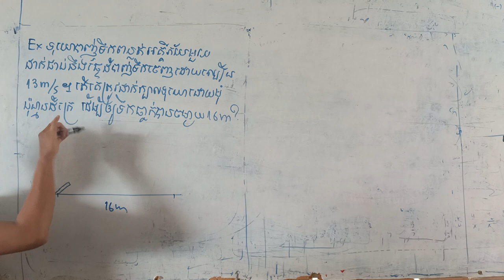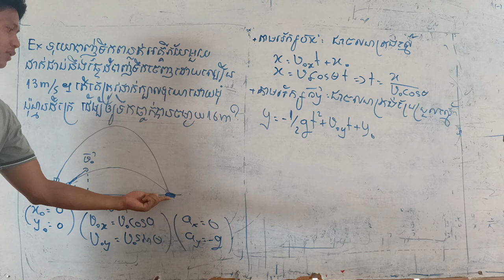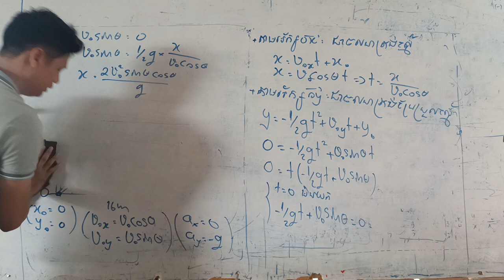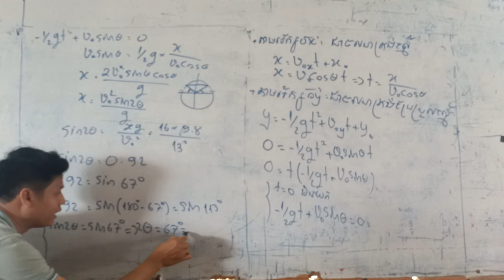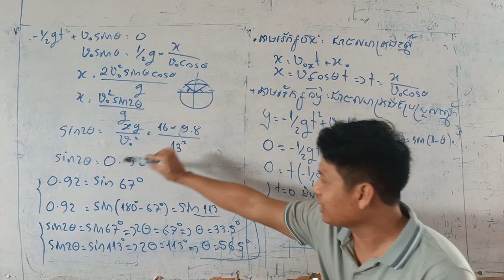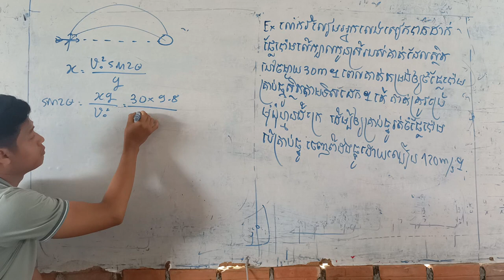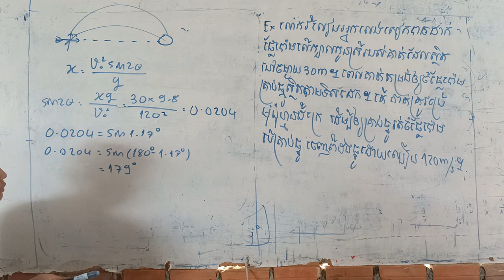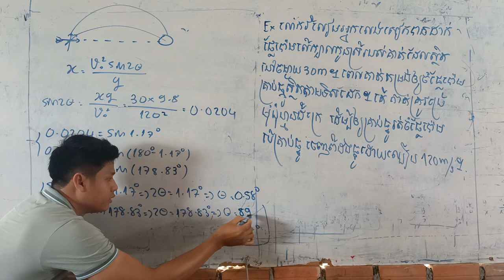ថ្នាក់ទី១១ ជំពូកទី១ មេរៀនទី១ ភាគ១១